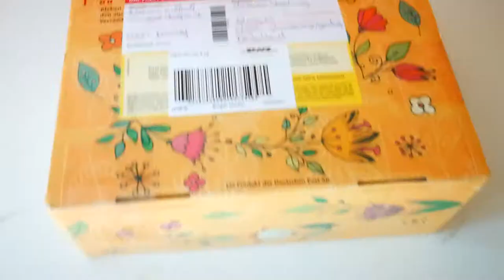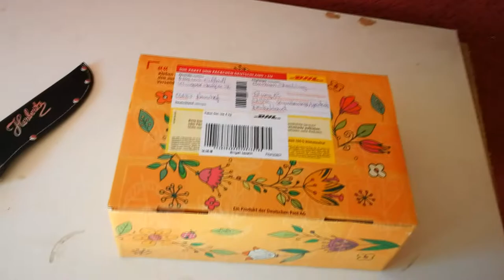UnBoXinG 🎁 #56 LOGITECH C922 HD-1080P (German)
Streams nur noch auf meinem 🎮Kanal

➜ Regeln für den Chat:
Keine Werbung
Kein Spam

Meine Hardware:
1. 225 GB SSD - 2. 500 GB SD - 3. 2.0 TB SD Festplatten
16 GB Ram HyperX Riegel
4 GB grafik Geeforce 970 GTX
Gehäuse: Thermaltake
Asus Motherboard